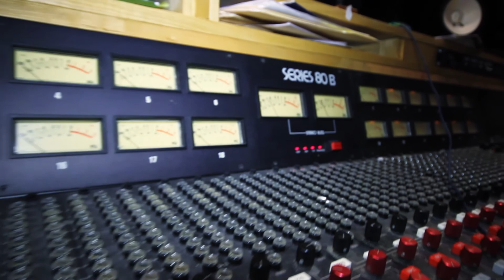Doors Closing Everywhere - Releasing Jan 5th, 2015 (Trailer)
Curtis Braly's 1st single "Doors Closing Everywhere" off of his new EP titled "All About the Ride" is set to release to the public & begin impacting country radio on January 5, 2015.